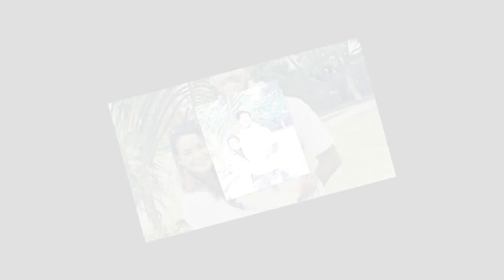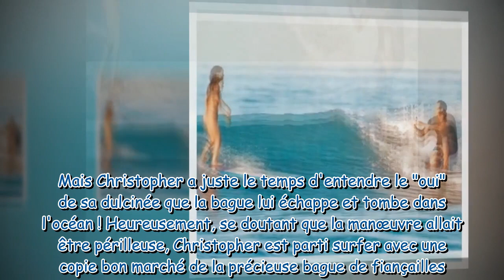TEMOIGNAGE. "Mon chéri m'a demandée en mariage… sur une vague !"